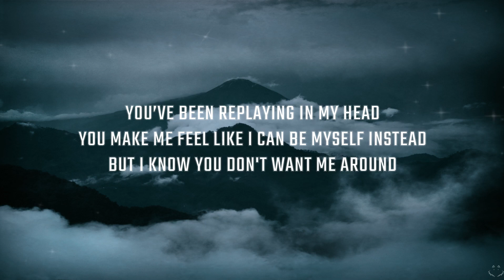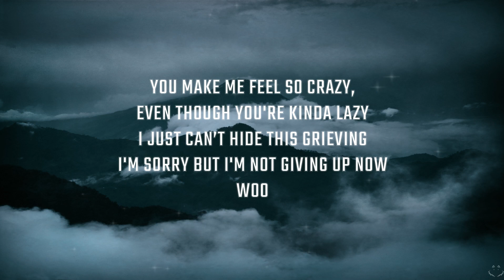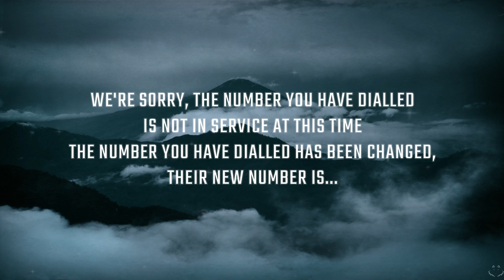Aidan Bissett - More Than Friends (Lyrics)